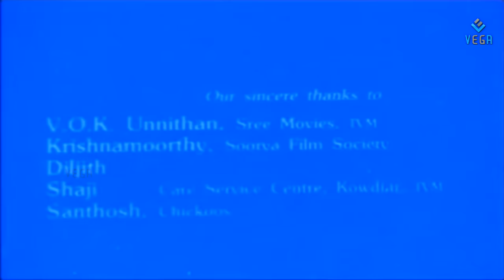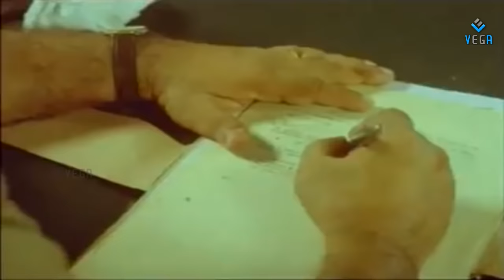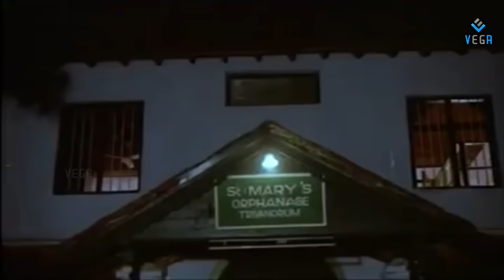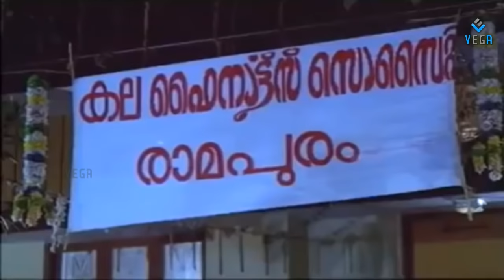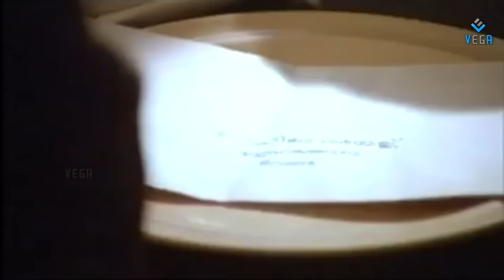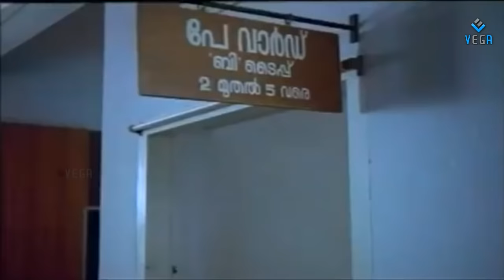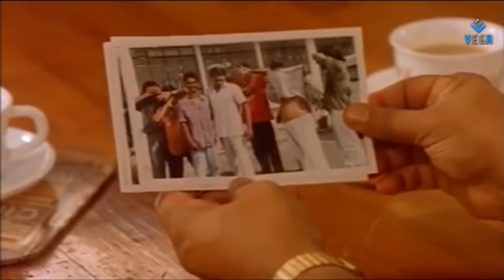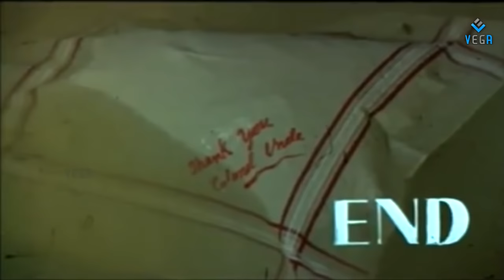Ottayal Pattalam : Malayalam Feature Film : Mukesh : Madhoo : Innocent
Watch Ottayal Pattalam Malayalam Full Movie

Ottayal Pattalam Is a 1992 Malayalam comedy film starring Mukesh, Madhoo, and Innocent in the lead roles. It is co-written and directed by T. K. Rajeev Kumar.

Starring : Mukesh, Innocent, Madhoo, J.D. Chakravarthy, Dileep, KPAC Lalitha, Edavela Babu

Directed by : T. K. Rajeev Kumar
Produced by : Century
Written by : T. K. Rajeev Kumar, Kalavoor Ravikumar